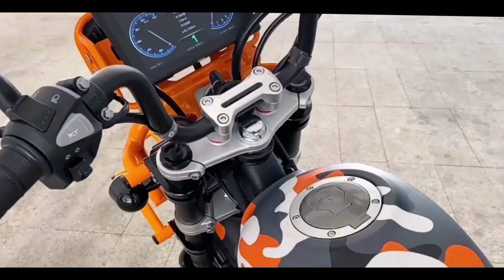Мопед Манкен ЛингМинг. Рекламный ролик.